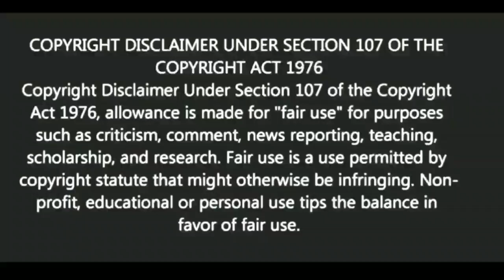ভুল করেও দেখতে পাচ্ছেন না কেন? |Motivational video | স্বস্তিবার্তা-2601